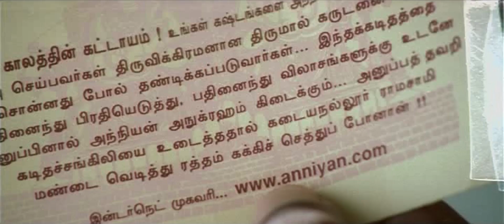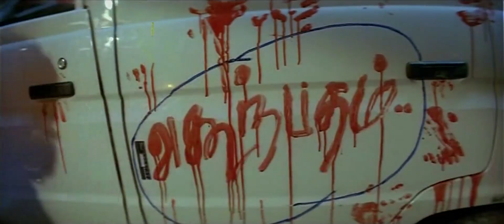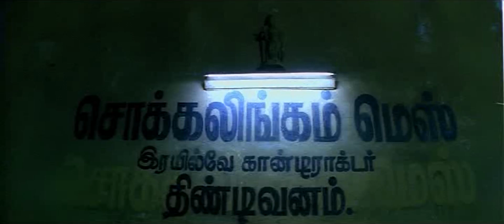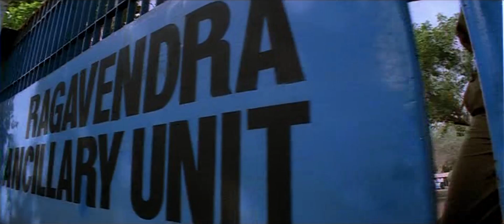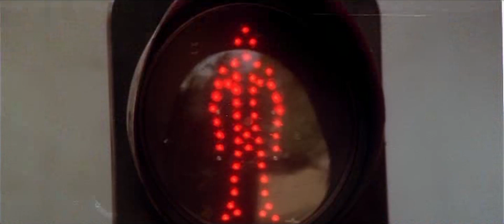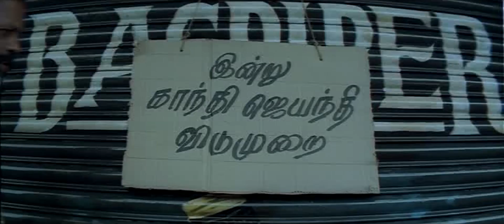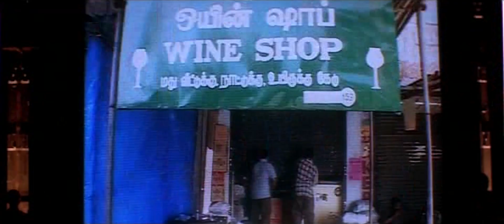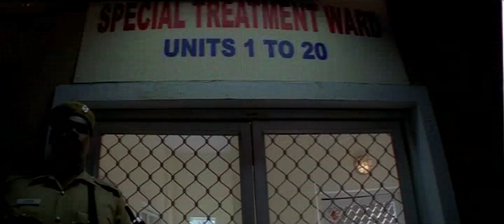Aparichithudu Telugu Blockbuster Hit Full Length HD Movie || Vikram || Sadha || Tollywood Cinemalu